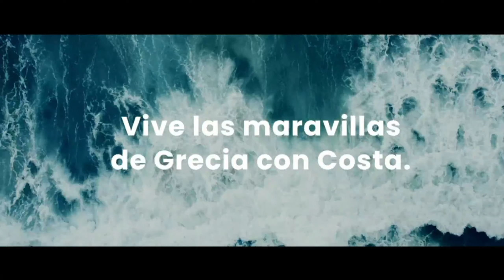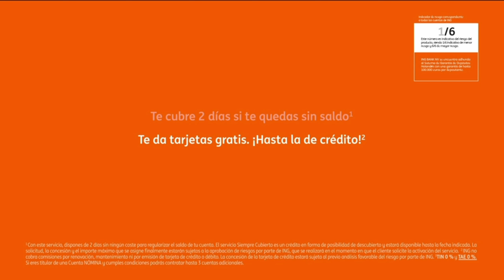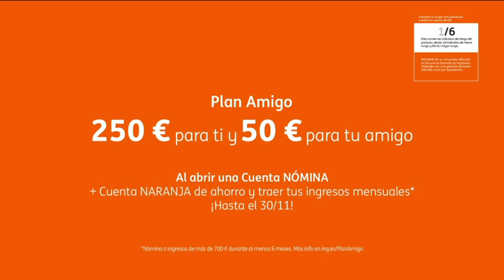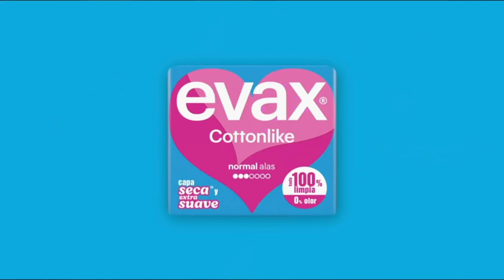Bloque de Anuncios | 24-11-2024 | Tele 5.